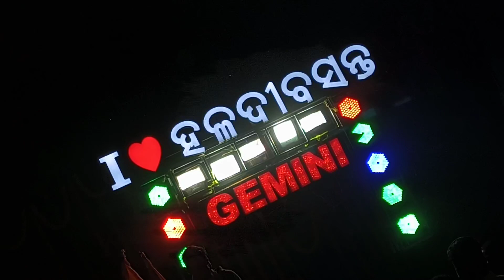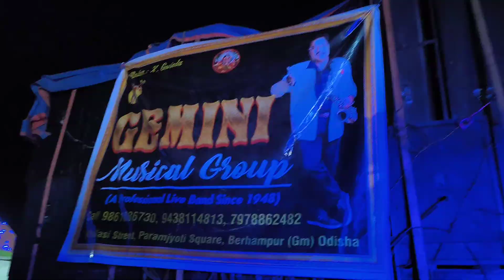Gemini Musical Band Berhumpur | ବିଶ୍ୱନାକାହାଣୀ ଯାତ୍ରା 2022 | ହଳଦିବସନ୍ତ ମେଢ଼ | ମଥାରେ ଦେଇ ପାଟ ଓଢଣୀ...